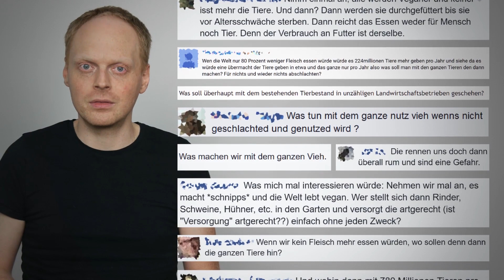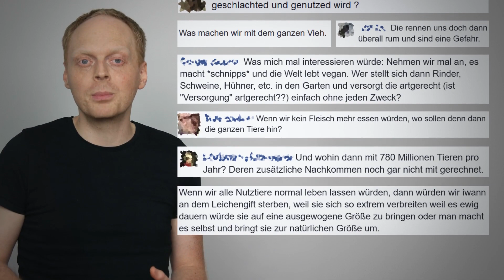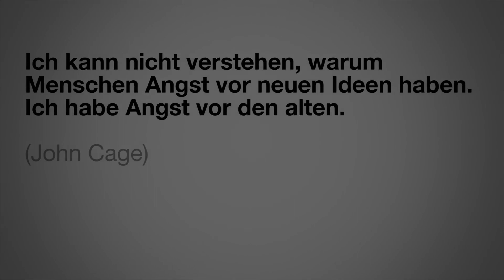Hey Veganer, wenn wir Tiere nicht essen… wohin dann mit ihnen?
Wenn die Welt vegan wäre, würden die ganzen Nutztiere uns überrennen oder so.